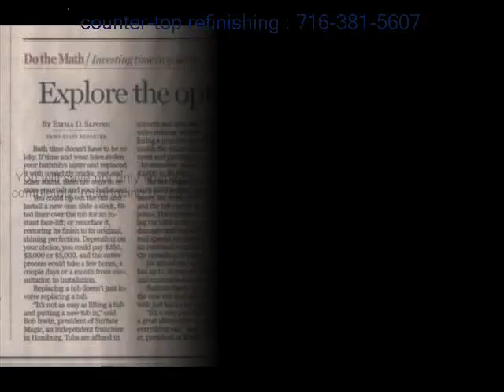Arcade tub refinishers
Results 1 - 24 of 24 - See reviews, photos, directions, phone numbers and more for the best Bathtubs & Sinks-Repair & Refinish in Buffalo, NY.